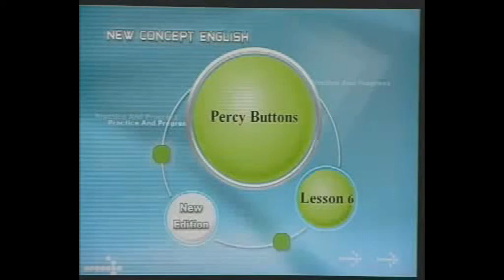口语，听力入门练习-- 新概念英语--第二册-- / Lesson 6 Percy Buttons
英语入门级，听力 , 口语练习